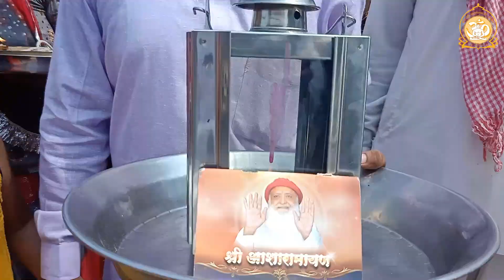पाकिस्तान बॉर्डर || ओगाला में पूज्य बापूजी की प्रेरणा से सत्संग कार्यक्रम